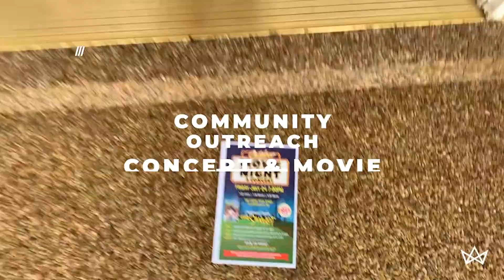Beaver Valley High School Mission Trip 2020 // Highlight Video